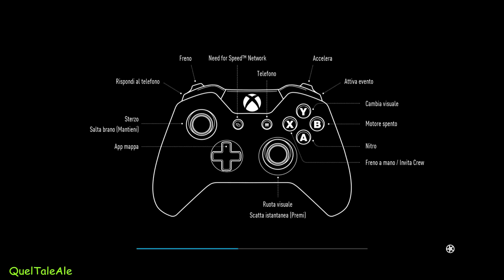Need for speed 2015 - Gameplay ITA - Walkthrough #01 - La nostra prima auto